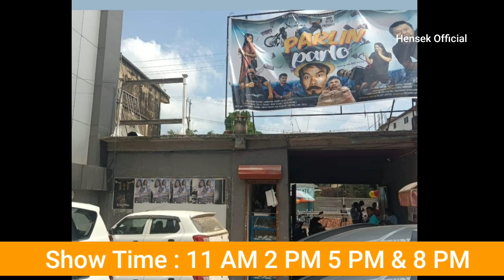Karbi Film-Rating 10/10 Public Reaction|Parlin Parlo & Kopai Le Dote Longji Ok Kethe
Labangso Video lake Karbi Non Akimi Lamarjan mate Karbi Film  paklangji alamarjan - video  Aphuthak Pachini Karbi Pen.

Kopai le dote Longji Ok kethe-Karbi Film
Parlin Parlo
Tokjir
Choran eh om ajoine

Releasing on This ZKYF
Durga Poja